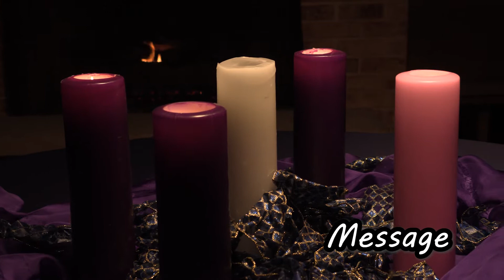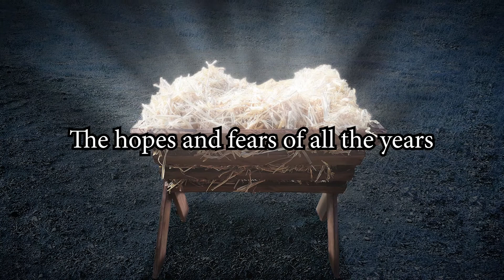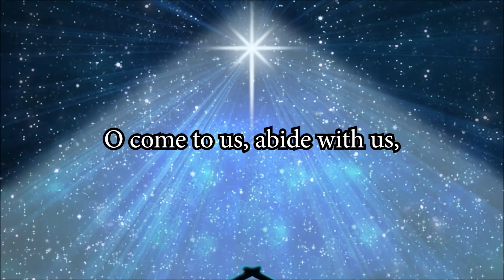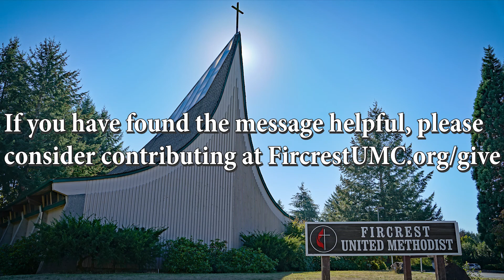Hope Reborn!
God breaks the mold with something new, and the impossible becomes possible with God!